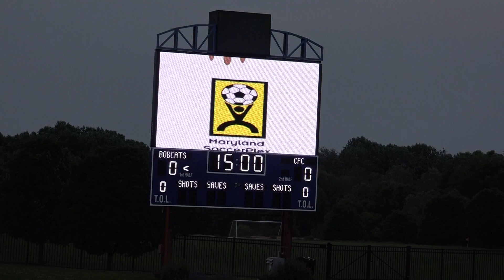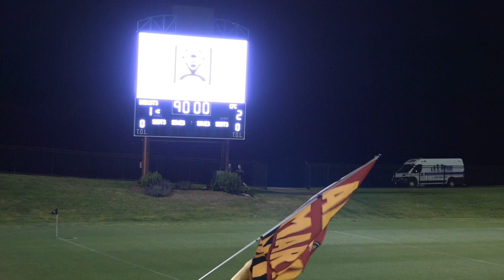NISA MARYLAND BOBCATS VS CHATTANOOGA FC 6 3 2023